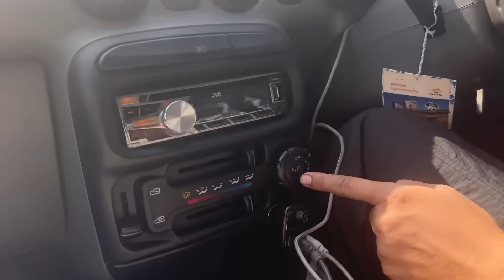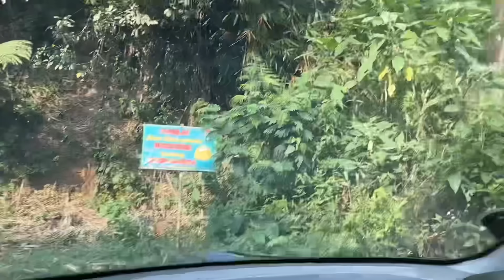Kia Visto Matic diajak Nanjak ekstrim kuat ga?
test Kia Visto diajak medan ekstrim camping ke daerah ciparay rancabali, kontur naik gunung kuat ga ya? yu liat videonya